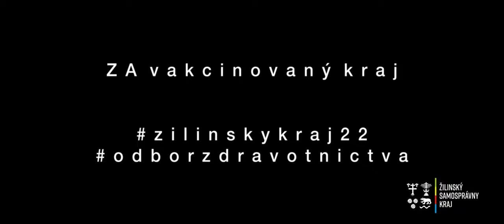ZAvakcinovany kraj - Jana Oľhová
Aj našim spevákom chýbajú vypredané podujatia. Už viac ako rok sme nepočuli naživo ich hlas. Porazme spolu pandémiu koronavírusu a vráťme sa opäť na festivaly. Zaplňme prázdne areály našim potleskom. Aj vy môžete k tomu dopomôcť.
Vytvorme spolu Zavakcinovanykraj.
Posuňme sa O Krok bližšie – K zdravému kraju.